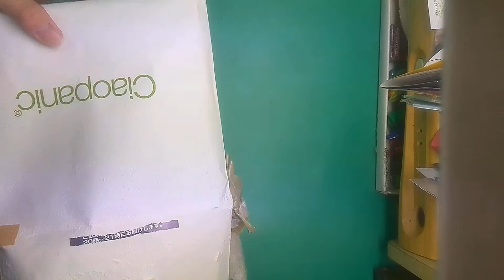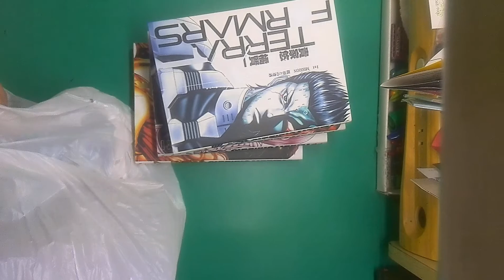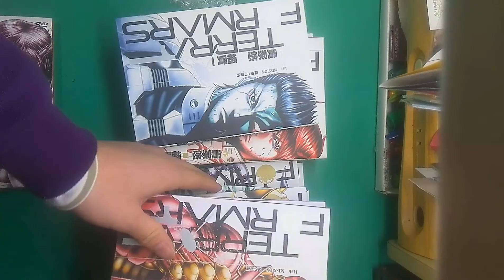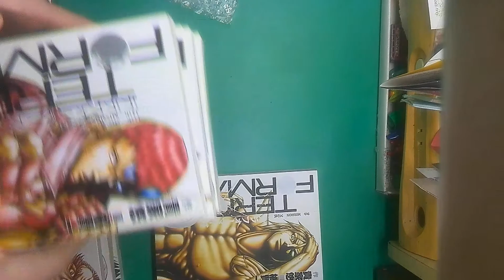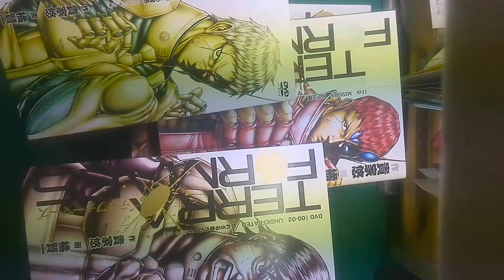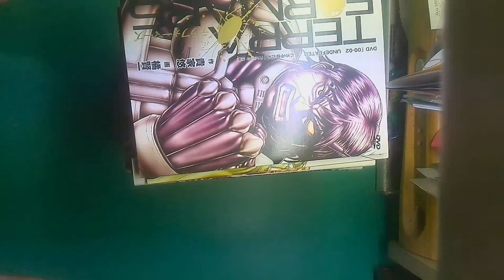メーメルの漫画購入品開封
テラフォーマーズの開封です。現在単行本第12巻発売中です。